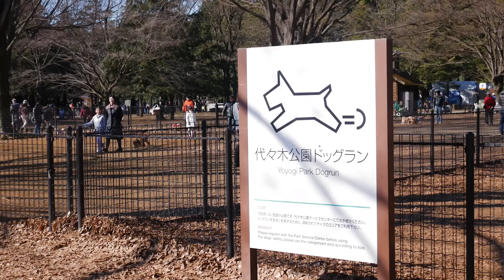Yoyogi Park Dogrun [Deerstalker in Japan]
The Dogrun is an offleash area for dogs to roam around and play with other pooches, located right in the middle of Yoyogi Park. Vysanthe visits the area on a Sunday to pat all of the cute pups!

If you'd like to see more Lolita videos, consider becoming our Patron!